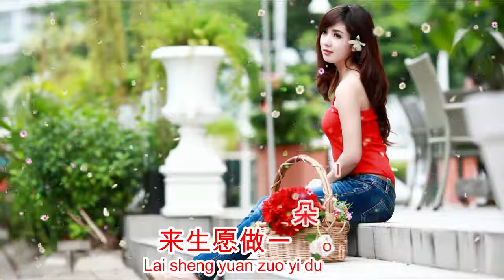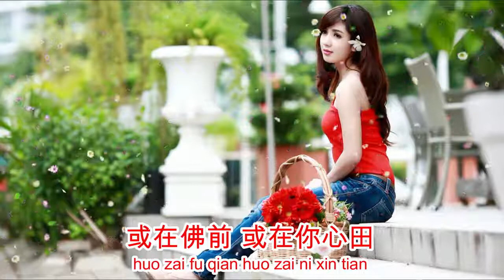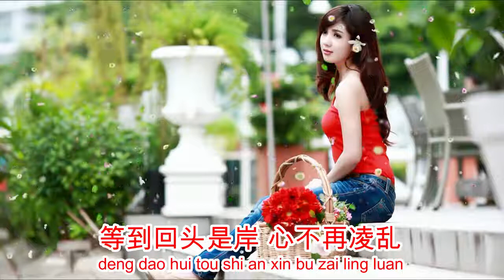lai sheng yuan zuo yi duo lian/ Wei xin yu